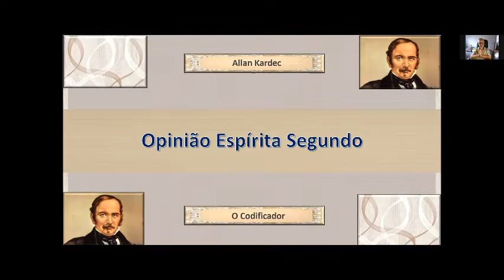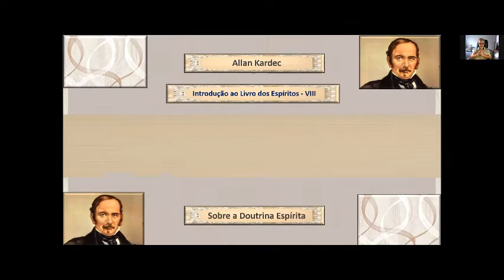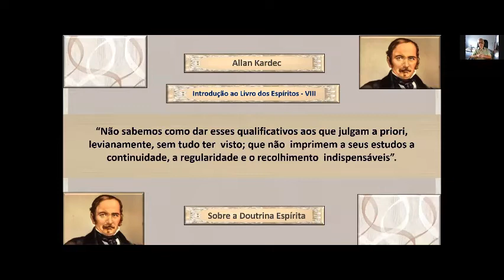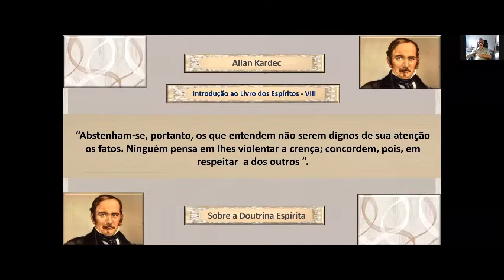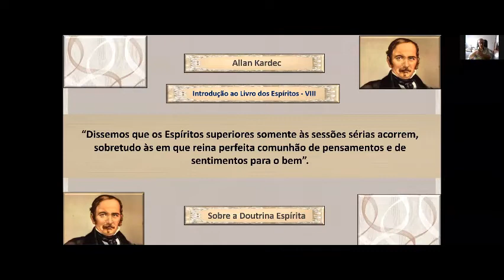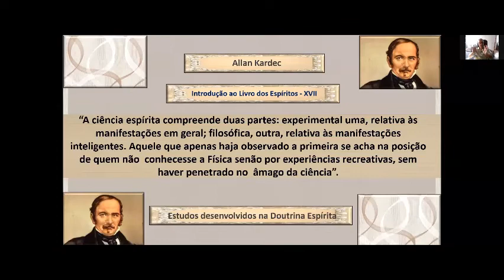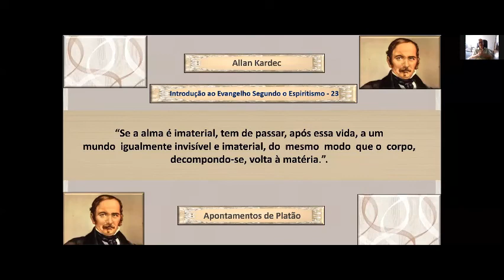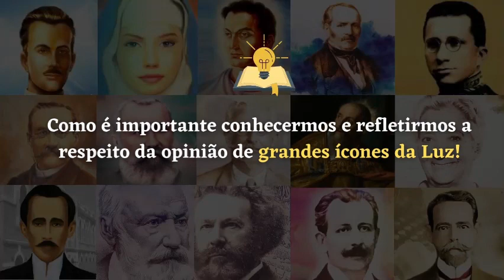OPINIÃO ESPÍRITA SEGUNDO KARDEC - Com Guaraci de Lima Silveira